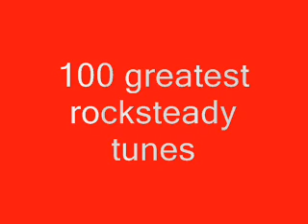heptones. we are in the mood.100 greatest rocksteady tunes No 49